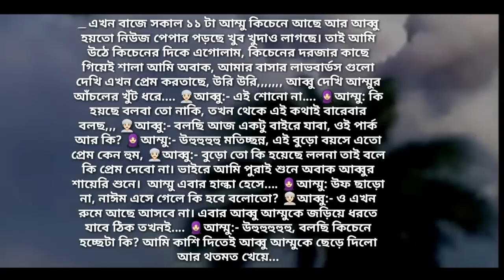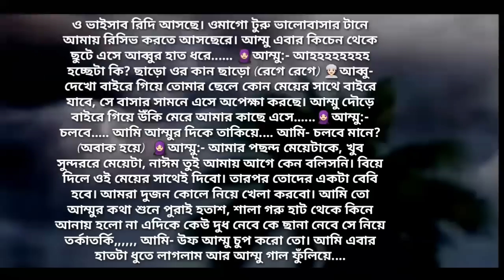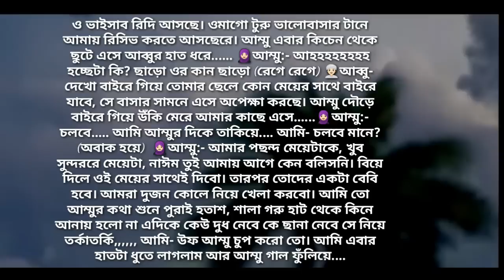অফিসের রাগী বস যখন বউ | পর্ব - ৬ | Heart Touching Story | Abegi Valobasha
লেখক: নাঈমুর রহমান